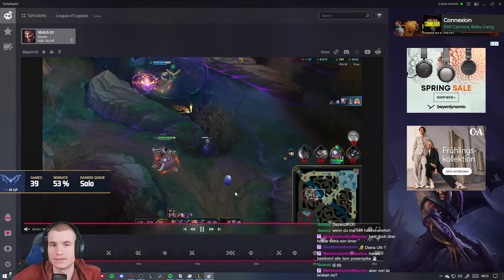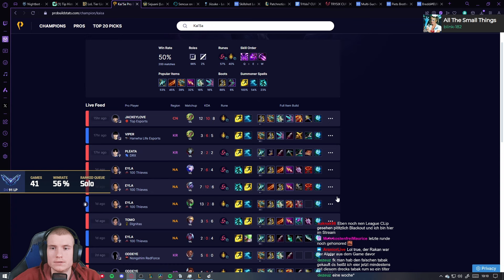Dieser Spieler gehört Permabanned!😠| ADC'S A-Z to Master #31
Nächster Streamtitel:
[170LP Start] Die meisten Weiber sind mit meinen Regeln nicht konform
Läuft ein Date nicht nach der Norm, hilft ein Näschen Chloroform

Der nächste Stream ist am Dienstag den 16.04. ab 9 Uhr,